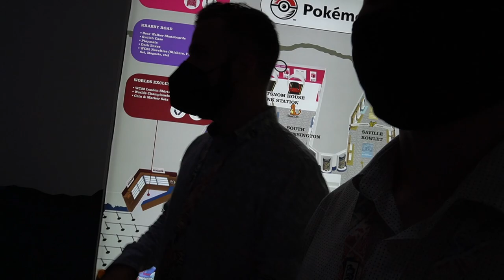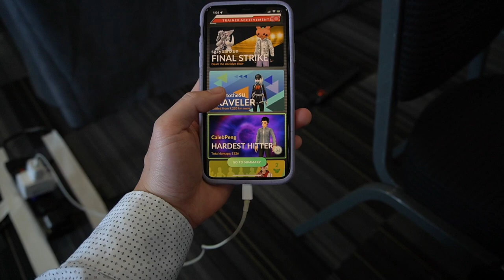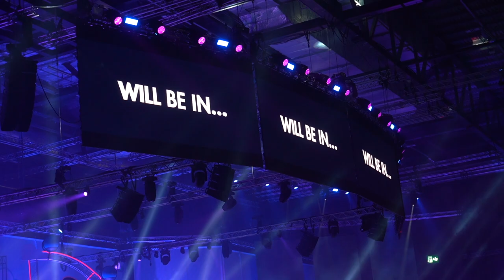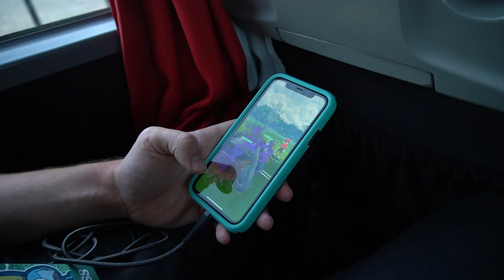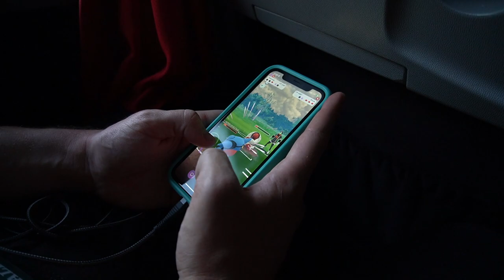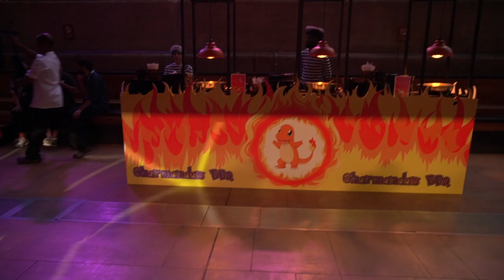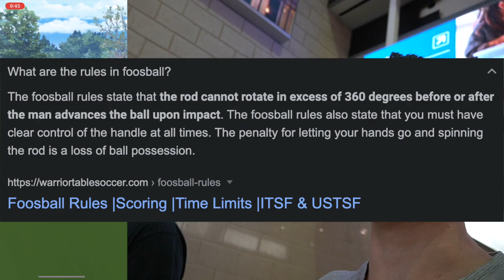2022 WORLD CHAMPIONSHIPS IN LONDON! (Vlog)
Timestamps:
00:00 - Intro
00:16 - Daily Incense 1
02:59 - Pokémon Center
05:06 - Aaron Peng
07:01 - Daily Incense 2
08:24 - World Championships
11:53 - Post-Worlds
13:47 - Social Event
16:40 - Worlds 2023 Location
17:52 - Butters Does GBL
19:38 - Staff Event
20:34 - Daily Incense 3
22:38 - Outro